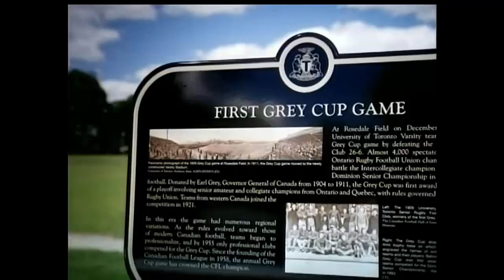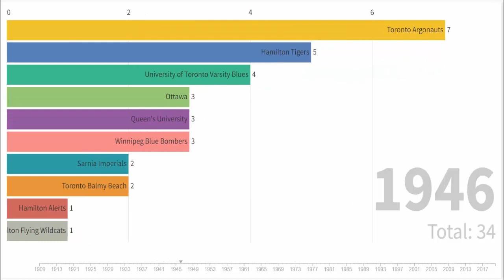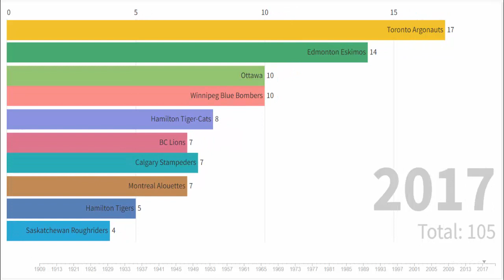CFL Grey Cup Winners 1909-2021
A visual list of Grey Cup winners from 1909 to 2022 to show the cumulative wins by each franchise.